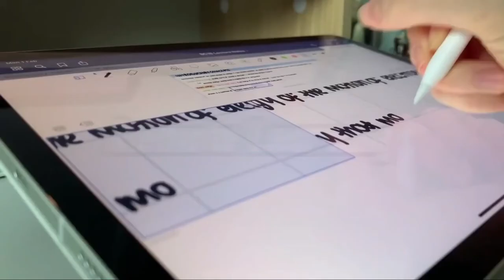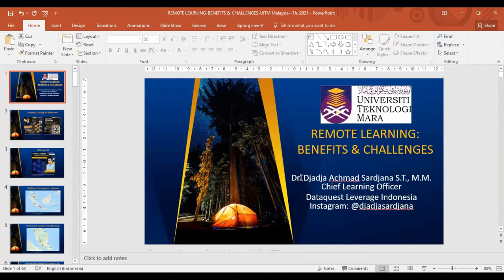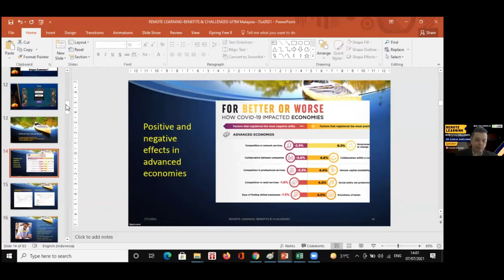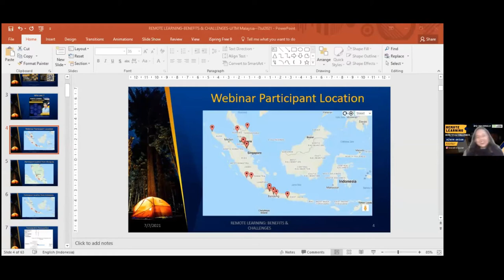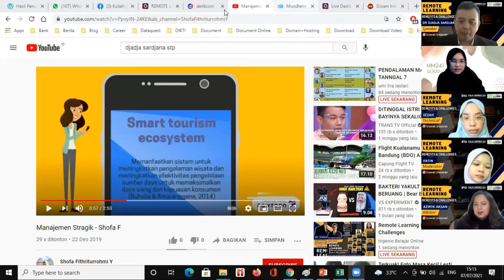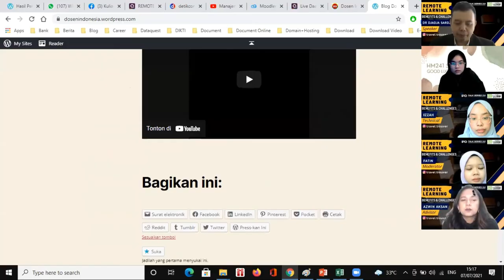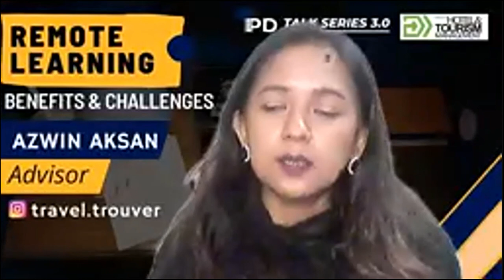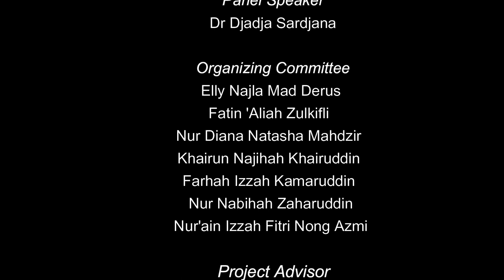PD TALK SERIES 3.0 | REMOTE LEARNING WITH DR DJADJA SARDJANA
Semester March - August 2021
Jul 07, 2021 | 2.00 PM

Benefits & Challenges
Are you studying from? Remote learning is where information is relayed through technology such as video conferencing. We know remote learning can be overwhelming at times.  Come find out how we can make remote learning a better experience for all of us!
Hence in this special episode, we bring to you Dr Djadja Sardjana our special panel speaker from Bandung, Indonesia.

PD Talk Series 3.0 is organized by the final year students of Faculty of Hotel & Tourism Management, UiTM Melaka. This online talk series features topic discussions ranging from personal growth to professional development.

Organizing Committee:
Nur Diana Natasha
Elly Najla
Fatin 'Aliah
Khairun Najihah
Farhah Izzah
Nur Nabihah
Nur'ain Izzah Fitri

BSc. (Hons) in Tourism Management
UiTM Bandaraya Melaka

Advisor
Madam Azwin Aksan
Faculty of Hotel & Tourism

Credit:
Jalebi Baby (Tesher x Jason Derulo)